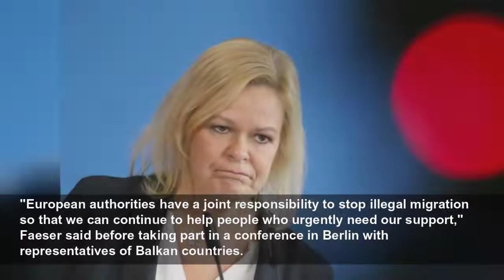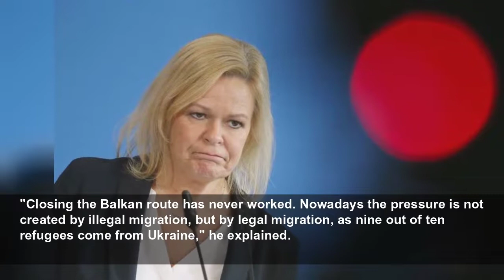German Interior Minister calls for a halt to illegal immigration via the Balkan route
Germany’s Interior Minister Nancy Faeser on Thursday called for a halt to illegal migration through the Balkan route. «European authorities have a joint responsibility to stop illegal migration so tha...
News 360
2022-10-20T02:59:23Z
Germany's Interior Minister Nancy Faeser on Thursday called for a halt to illegal migration through the Balkan route.
"European authorities have a joint responsibility to stop illegal migration so that we can continue to help people who urgently need our support," Faeser said before taking part in a conference in Berlin with representatives of Balkan countries.
The minister pointed out that more and more people are arriving in Europe via the Mediterranean and the Balkan route. Meanwhile, she pointed out that Germany has taken in more than one million refugees from Ukraine since the war began on February 24.
This Thursday, a set of measures will be discussed in order to curb migration through the aforementioned route, including adapting a visa policy for the Balkan countries in line with EU standards, combating smuggling and ensuring effective border protection.
In addition, Faeser has called for a discussion of the procedures for returning people who, in his opinion, "do not have the right to stay".
However, experts such as Gerald Knaus, migration researcher and co-founder of the think tank European Stability Initiative have criticized such attempts at migration policy.
"Closing the Balkan route has never worked. Nowadays the pressure is not created by illegal migration, but by legal migration, as nine out of ten refugees come from Ukraine," he explained.